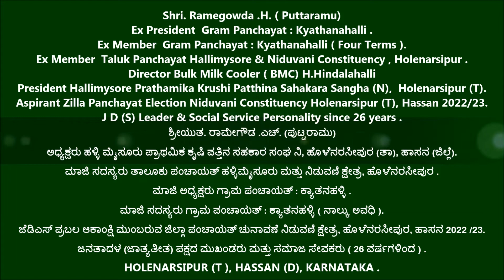Ramegowda .H ( Puttaramu) [ ಮಾಜಿ ಸದಸ್ಯರು ತಾಲೂಕು ಪಂಚಾಯತ್ ಹಳ್ಳಿಮೈಸೂರು & ನಿಡುವಣಿ ಕ್ಷೇತ್ರ, ಹೊಳೆನರಸೀಪುರ ]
ಅಧ್ಯಕ್ಷರು ಹಳ್ಳಿ ಮೈಸೂರು ಪ್ರಾಥಮಿಕ ಕೃಷಿ ಪತ್ತಿನ ಸಹಕಾರ ಸಂಘ ನಿ, ಹೊಳೆನರಸೀಪುರ (ತಾ), ಹಾಸನ (ಜಿಲ್ಲೆ).
ಮಾಜಿ ಅಧ್ಯಕ್ಷರು ಗ್ರಾಮ ಪಂಚಾಯತ್ : ಕ್ಯಾತನಹಳ್ಳಿ .
ಮಾಜಿ ಸದಸ್ಯರು ಗ್ರಾಮ ಪಂಚಾಯತ್ : ಕ್ಯಾತನಹಳ್ಳಿ ( ನಾಲ್ಕು ಅವಧಿ ).
ನಿರ್ದೇಶಕರು ಬಲ್ಕ್ ಮಿಲ್ಕ್ ಕೂಲರ್ (ಬಿಎಂಸಿ) ಹಿಂಡ್ಲಾಹಳ್ಳಿ .
ಜೆಡಿಎಸ್ ಪ್ರಬಲ ಆಕಾಂಕ್ಷಿ ಮುಂಬರುವ ಜಿಲ್ಲಾ ಪಂಚಾಯತ್ ಸದಸ್ಯರ ಚುನಾವಣೆ ನಿಡುವಣಿ ಕ್ಷೇತ್ರ, ಹೊಳೆನರಸೀಪುರ, ಹಾಸನ 2022 /23.
ಜನತಾದಳ (ಜಾತ್ಯತೀತ) ಪಕ್ಷದ ಮುಖಂಡರು ಮತ್ತು ಸಮಾಜ ಸೇವಕರು ( 26 ವರ್ಷಗಳಿಂದ ) .